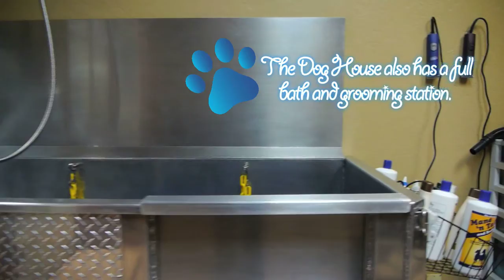The Dog House on The Best of the Rockies